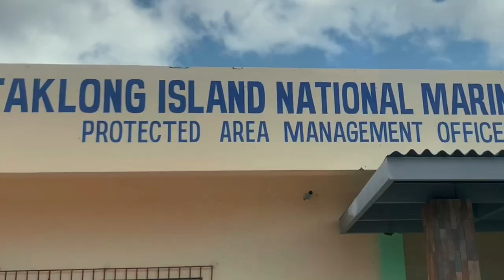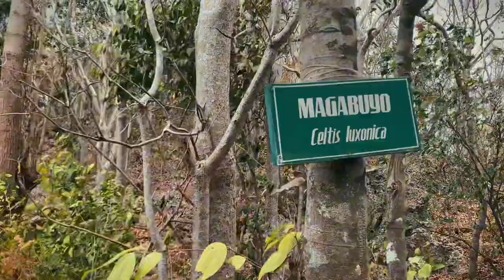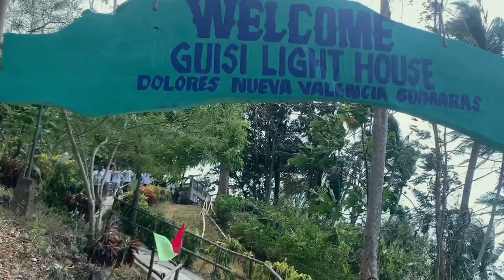𝐓𝐫𝐚𝐯𝐞𝐥 𝐕𝐥𝐨𝐠: 𝐀 𝐃𝐚𝐲 𝐢𝐧 𝐆𝐮𝐢𝐦𝐚𝐫𝐚𝐬🏝️🌊☀️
𝑀𝒶𝓀𝒾𝓃𝑔 𝓊𝓃𝒻𝑜𝓇𝑔𝑒𝓉𝓉𝒶𝒷𝓁𝑒 𝓂𝑒𝓂𝑜𝓇𝒾𝑒𝓈 𝒾𝓃 𝒢𝓊𝒾𝓂𝒶𝓇𝒶𝓈 🏝️🌊☀️

This is for our GPC subject vlog, so this is also my first ever vlog. I’m just gonna post it here for memories.🤗

Members:
Alcolia, Vinz
Bandiola, Anne Margarette
Cepeda, Jessa
Dejecacion, Zelene Dionne
Gaudiano, Joffany